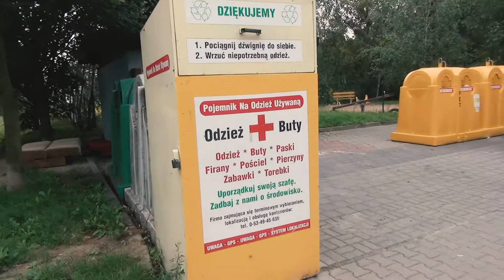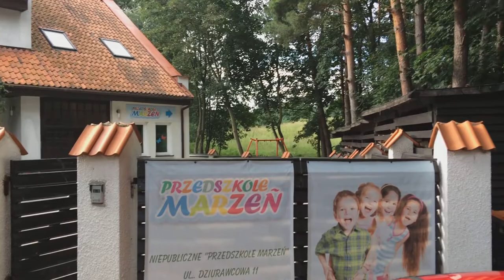Poland live - VLOG 10|Как мы нашли частный садик в Польше и сколько это стоит. 5-ти этажка с лифтом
►Всем привет, меня зовут Александр и этот канал о нашей жизни в Польше, все как есть без купюр. Каждое утро в 10.00 часов по Варшаве выходит мое новое видео о нашей жизни в Польше.
►Вот ссылка на садик в который мы ходим